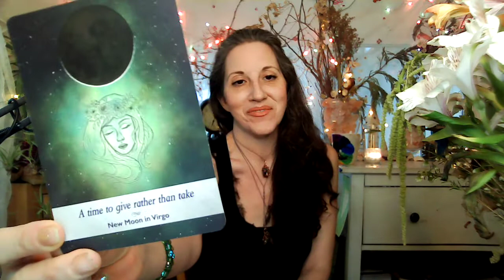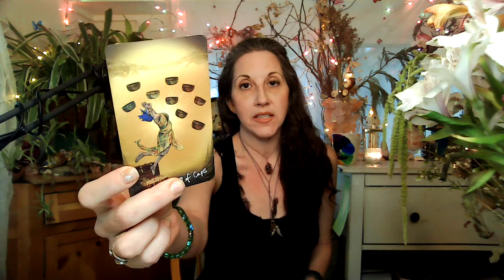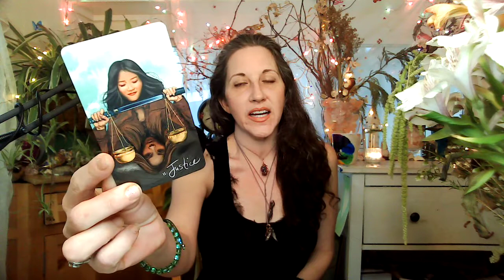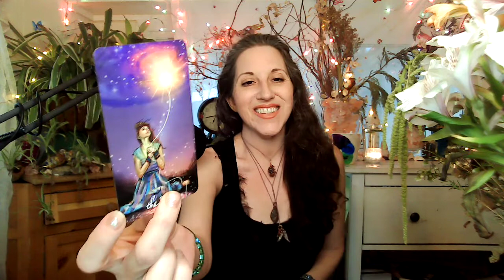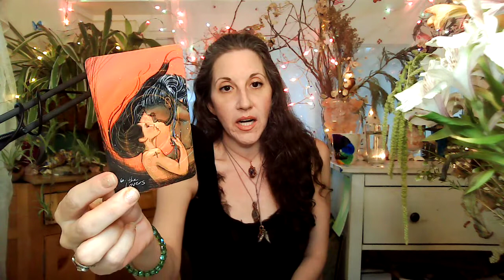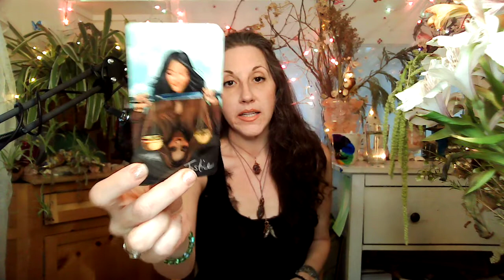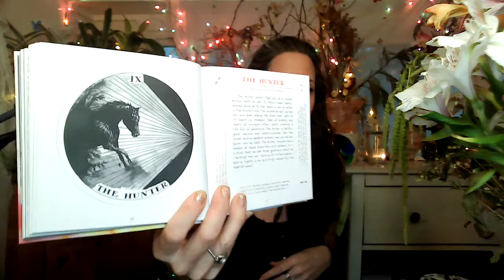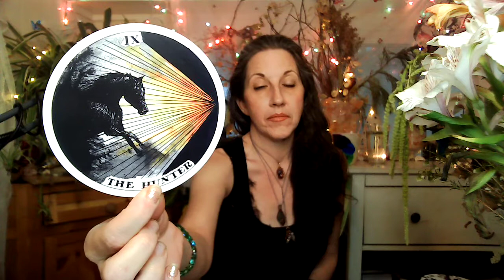♈️ Aries April 2021-CLEAR THE WAY FOR DEEP SOUL CONNECTIONS! Tarot & Oracle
🥰  Aries! Here is your Tarot & Oracle reading for April 2021. I do not do weekly readings, so this is your guidance for the month, aside from other specific readings I may be guided to bring to you (New/Full Moon, Stargate's, Divine Masculine/Feminine). This is a hot and heavy reading with the guidance coming it to release and clear the way of old programs and energy cords from past relationships of all kinds. A new time for relationships is on the horizon, the energy coming in now is asking you to clear the path for a new set of experiences though letting go, healing and being grateful.